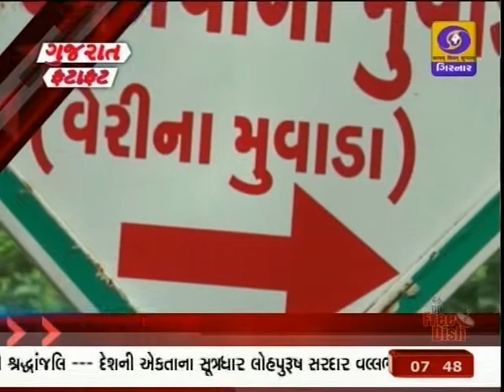રાજ્યના સમાચારો સંક્ષિપ્તમાં